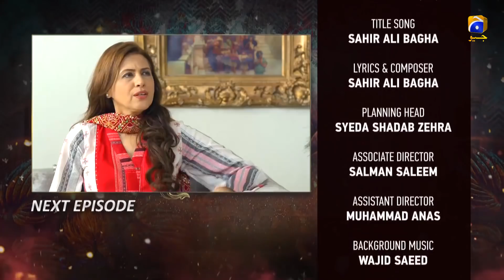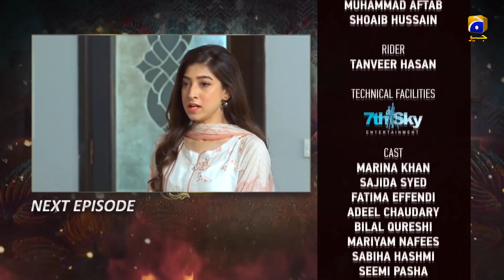Munafiq | EP 23 Teaser | 25th Feb 2020 - HAR PAL GEO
Ujala belongs to a middle class family. When her father and brother who work for the rich business woman and politician Mrs. Sabiha meet with an unfortunate deadly factory accident, she pressurizes Ujala’s mother to compromise. As a result, despite her own reservations, Ujala agrees to marry Mrs. Sabiha’s son for the greater benefit of her struggling poor family.

Ujala’s new life in the unfamiliar surroundings of her new rich household go from bad to worse when her new husband rejects her. Will Ujala survive the constant onslaught of challenges? Will she ever be accepted and welcomed as a member of the new household? Or will she surrender to the manipulative plans of her in-laws?

Cast:

Fatima Effendi
Bilal Qureshi
Adeel Chaudary
Maryam Nafees
Marina Khan
Sajida Saeed
Sabiha Hashmi
Mehmood Akhtar
Talal
Hira Ahmed
Seema Khan
Owais Shaikh

Written By: Hina Huma Nafees
Directed By: Saleem Ghanchi
Produced By: Abdullah Kadwani & Asad Qureshi
Production House: 7th Sky Entertainment